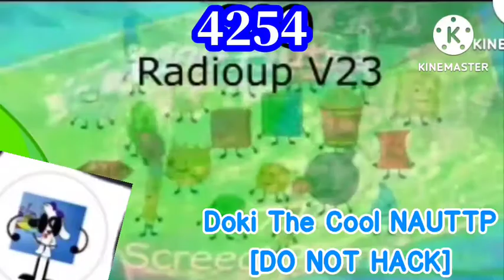C NewsRound Csupo V2 Render Pack Collection Extended^149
Who Will Make Extended^150?